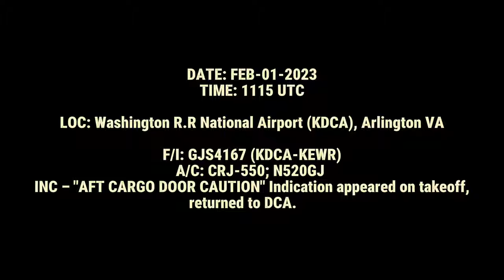CARGO DOOR CAUTION ALERT. GoJet CRJ Returns to Washington (ATC)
FEBRUARY-1-2024

A GoJet Airlines Bombardier CRJ-550 (CRJ7) under codeshare with United Express operated as GoJet 4167 was taking off from Washington National Airport when a "AFT CARGO DOOR CAUTION" light alluminated. The crew did the checklists and made a quick swift return back to DCA.

The CRJ-550 flew out of DCA 1 hour and 13 minutes later and reached Newark with a 1h32m Delay from ETA.

AUDIO SRC: LiveATC.net / KDCA ATCT, POTOMAC CENTRALIZED TRACON
DCA TOWER – 119.100
DCA GROUND – 121.700
PCT_TYSON (DEP) – 118.950
PCT_DCA FINAL (ARR) – 119.850

Photo: JetPhotos.net
Master Caution Light: Ebay
Flight path: Flightaware.com

This video is made and published by StarTheAvgeek. No re-use of this video in any way is allowed without the permission of the author.
Do YOU have an interesting situation you want to share?

TIMESTAMPS:
0:00 Intro
0:03 Explanation
0:19 Handoff to Departure
0:22 "We may need to return to the Airport."
0:29 Silence
0:32 ATC makes split decision
0:42 Information
0:55 Handoff to Departure Control
1:16 GJS4167 contacts Departure
1:38 Vectoring
2:00 GJS4167 contacts Approach
2:25 Vectors
2:39 GJS4167 cleared ILS RWY01
3:00 GJS4167 contacts Tower
3:47 Landing
4:05 Funny DCA Ground Controller lightens the tense mood
4:32 End